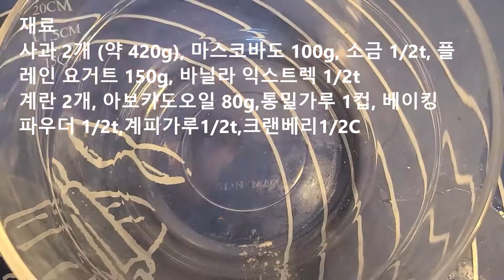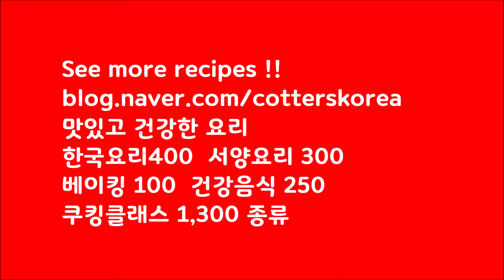사과빵/사과파운드케익/애플파운드케익/크랜베리사과빵/Apple pound cake 통밀가루 아보카도오일의 맛있고 건강한 빵 Yummy Healthy Food Cooking,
바삭촉촉 환상의맛 사과 파운드케이크/애플파운드 사과빵
사과 맛이 살아있는 사과파운드케익
플레인 요거트와 아보카도 오일이 들어간 건강한 빵
마스코바도 원당으로 단맛을 만들어
칼슘과  미네랄이 풍부한 사과파운드케익
통밀가루로 만들어 위에 부담이 없는 맛있는 사과빵 입니다.
부드럽고 향긋한 사과의 향이 있는 맛있는 사과빵
계피와 바닐라 향이 코끝에 샤라랄라 ~
늦은 오후 커피가 생각날때 함께 먹고 싶은 간식
식사 후 새콤 달콤한 디저트가 생각 날때 ~
사과 파운드 케익 Yum, mm, mmm ~ !!

Crispy, fantastic taste, apple pound cake/apple pound apple bread
Apple pound cake with fresh apple flavor
Healthy bread with plain yogurt and avocado oil
Mascoba also makes sweetness with raw sugar
Apple pound cake rich in calcium and minerals
It is a delicious apple bread made with whole wheat flour that doesn't burden the stomach.
Delicious apple bread with a soft, fragrant apple scent
The fragrance of cinnamon and vanilla is on the tip of the nose.
A snack you want to eat together when you think of coffee in the late afternoon
When you think of sweet and sour desserts after eating ~
Apple Pound Cake Yum, mm, mmm ~!!

Thank you for Subscrib  & Like